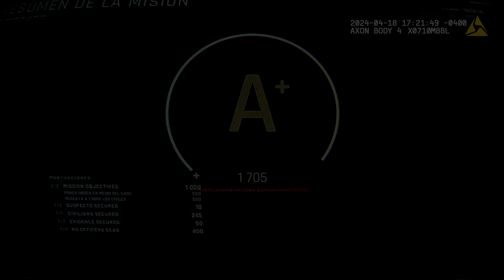Con Un Par de Modificaciones Este Juego se Vuelve Demasiado Realista!